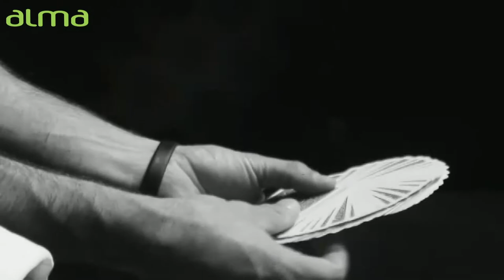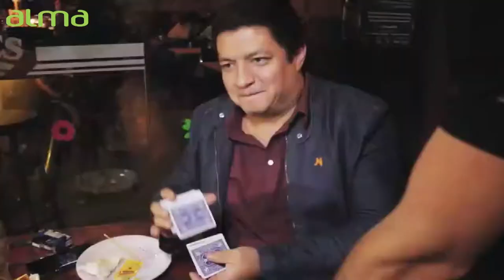Tr3s Magic Company